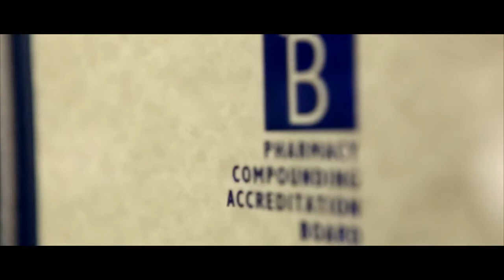King's Pharmacy and Compounding Center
King's Pharmacy & Compounding Center

King's Pharmacy and Compounding Center has a combined 20 years of pharmaceutical experience. We specialize in customized pharmaceutical compounding for humans and animals. We customize compounding medications for each individual patients needs, which makes us unique in that your medication is developed for your specific needs in mind.